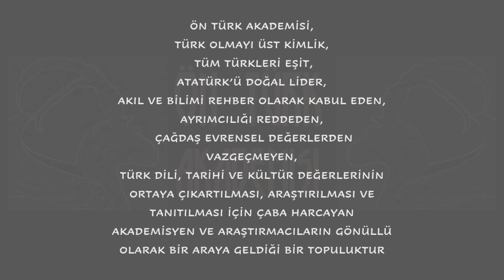35. Ön Türk Akademisi Biligtayı (7.1.2022)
Ön Türk Akademisi 35. Biligtayında konuğumuz "İliada'ya Saka Türkleri Etkisi" konulu sunumu ile Araştırmacı Semra BAYRAKTAR.